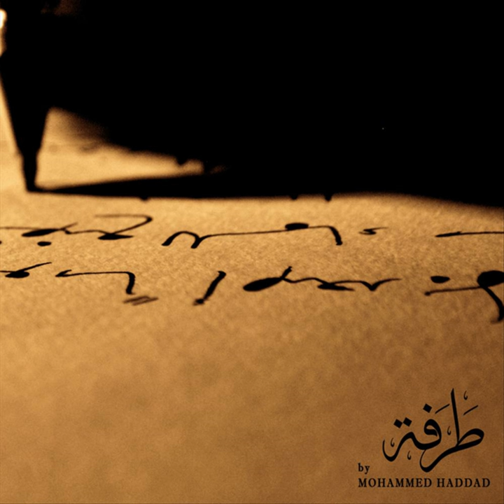Road to Alheera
Road to Alheera · Mohammed Haddad

Tarafa